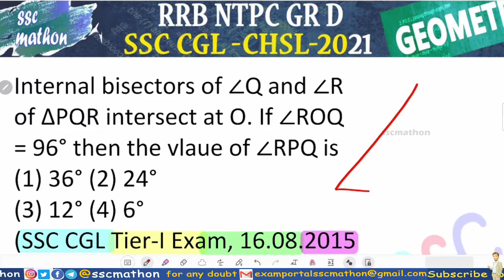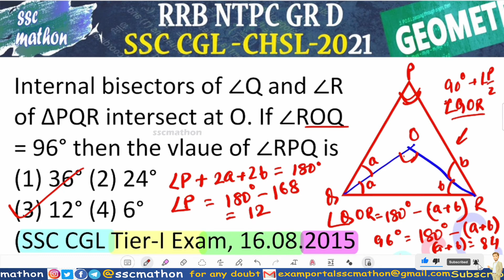Internal bisectors of ∠Q and ∠R of ΔPQR intersect at O. If ∠ROQ= 96° then the vlaue of ∠RPQ is